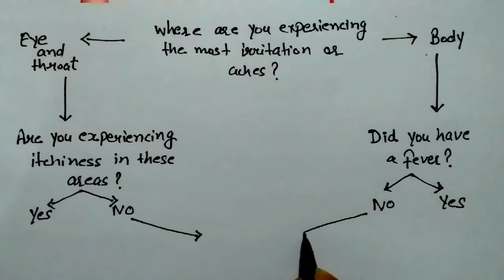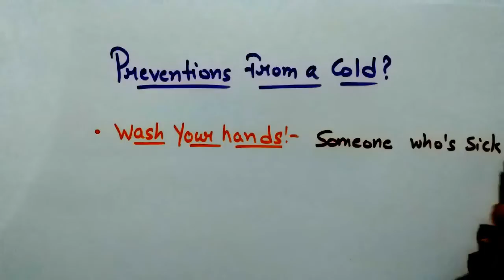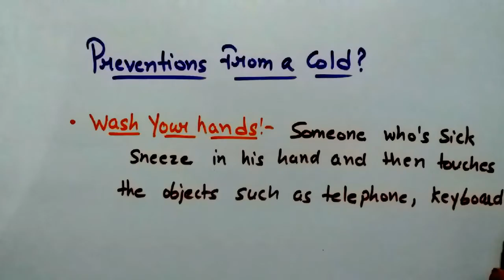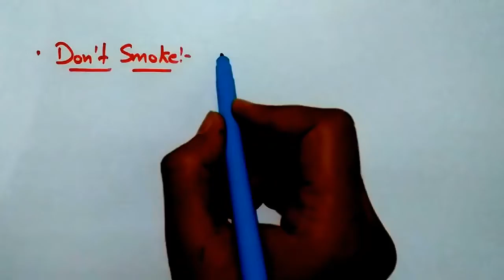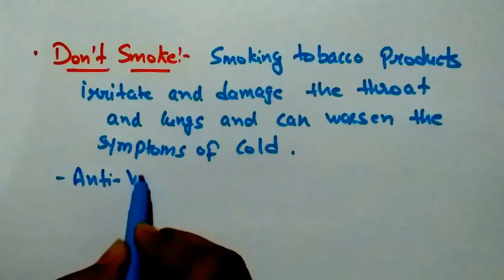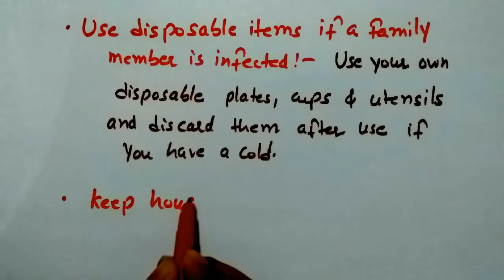How to Prevent Cold & Flu This Winter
COMMON COLD INFECTION: A common viral infection of the nose and throat.
In contrast to the flu, a common cold can be caused by many different types of viruses. The condition is generally harmless and symptoms usually resolve within two weeks.

Medline Profession 5M the doctors kitchen healthy eating healthy cooking show eating for health how to cook healthy doctors kitchen quick meals healthy food how to eat for food as medicine nutritional medicine tips for colds tips for viruses eat for colds eat for immunity baba ramdev home remedies How to Prevent Cold & Flu This Winter